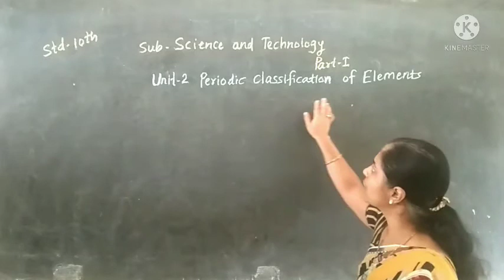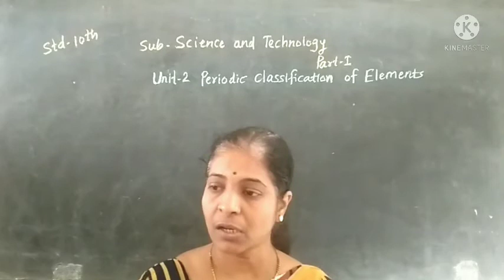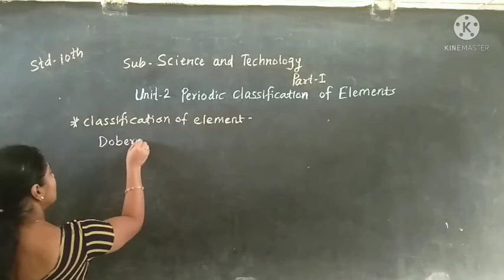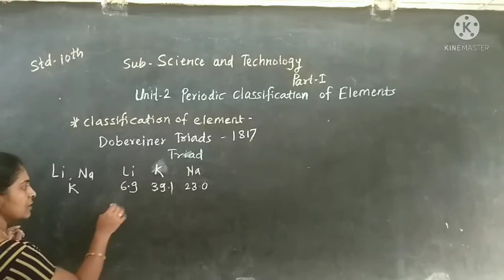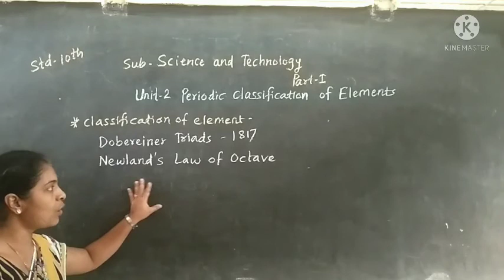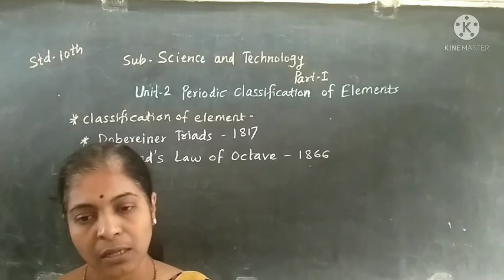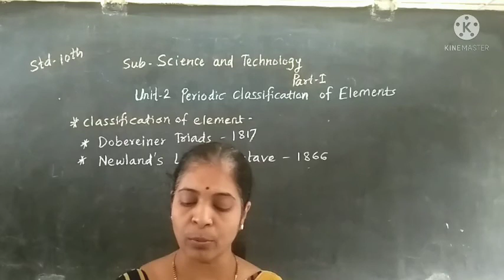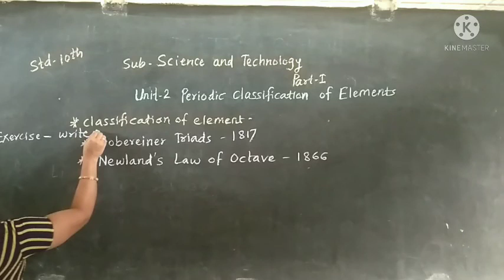standard 10th subject Science and Technology part 1 Unit- 2. Periodic Classification of Element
standard 10th
subject Science and Technology part 1
Unit- 2. Periodic Classification of Element
Subunit- Dobereiner's Triads, Newlands Law of Octaves